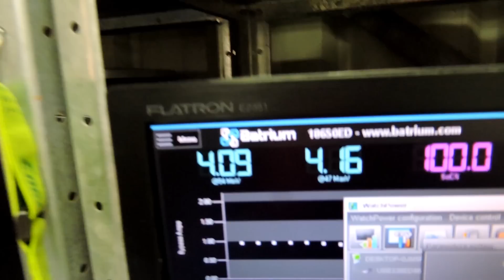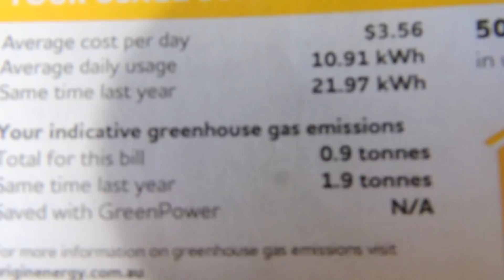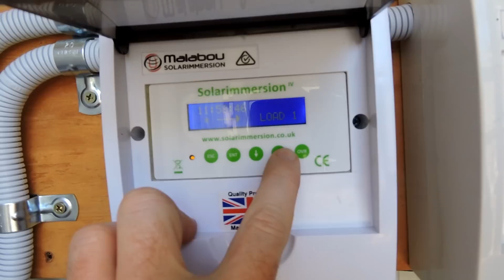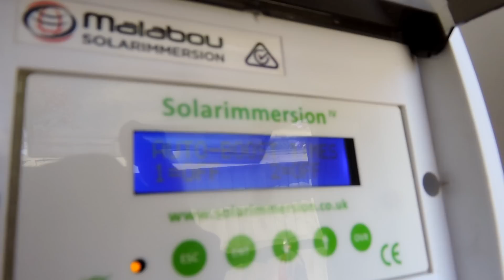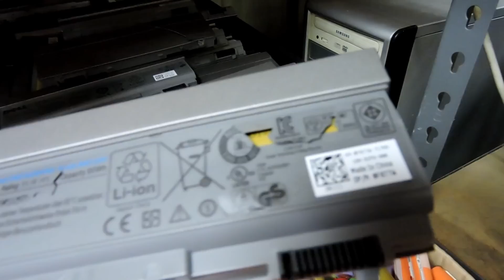18650ED UPDATE Yeh 60 kWh and Someone makes a special appearance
18650ED UPDATE
So solar diverter saved me like 90 Bucks.. awesome!
60kWh of storage, just gota build the packs
New FB group Second Life Storage!
SNIPPY makes a return

■▬▬▬▬▬ Music Credits ▬▬▬▬▬■

Pete